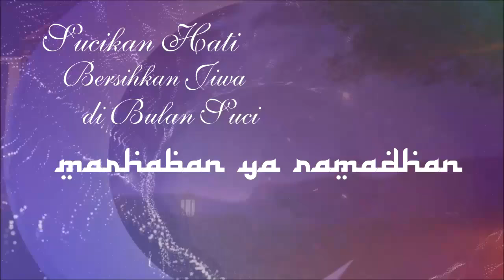Turnamen Catur MaduraTV Bhayangkara Cup 2016 Berlangsung Meriah MaduraTV 19 06 2016